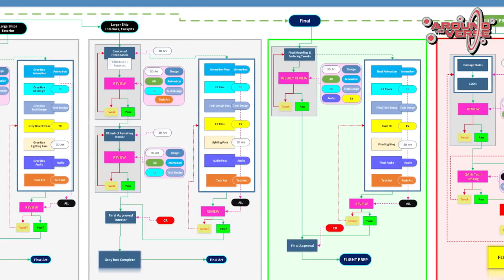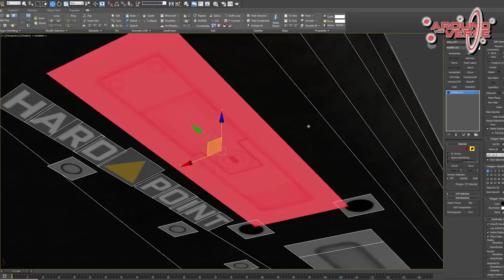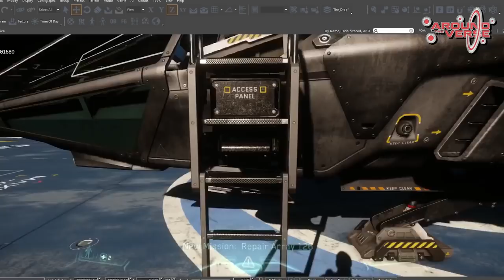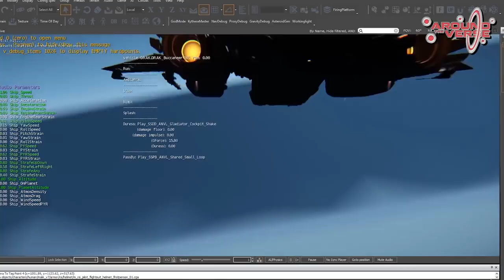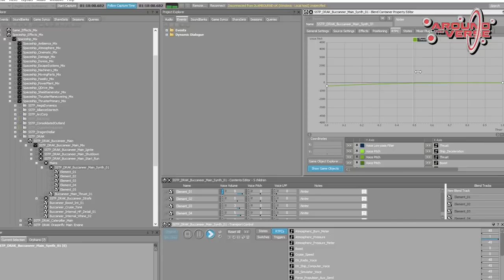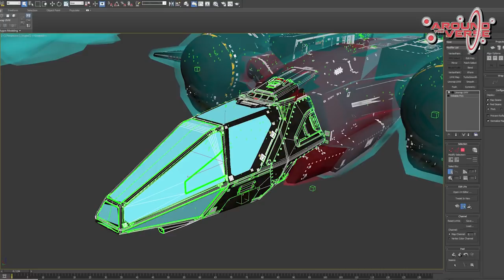Ship pipeline de grey box a flight ready - EL HANGAR - Español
Segunda parte de cómo se crea una nave, teniendo como ejemplo la Buccaneer, muy inetersante!